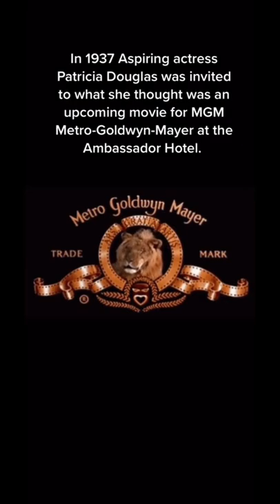What happened to Patricia Douglas?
Another woman failed by the justice system.

The studio even hired Pinkerton detectives to interview people and coerce them to lie and claim she was a “sl*t” and had a venereal disease.

It was the only defense they had. At the time. If it was proved that a woman was a “sl*t” then it means they are incapable of being r*ped.